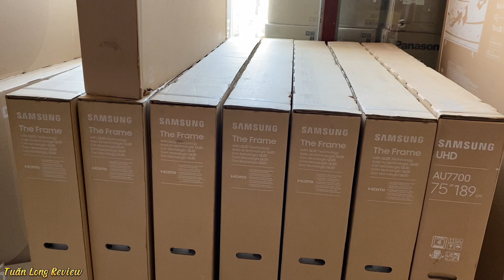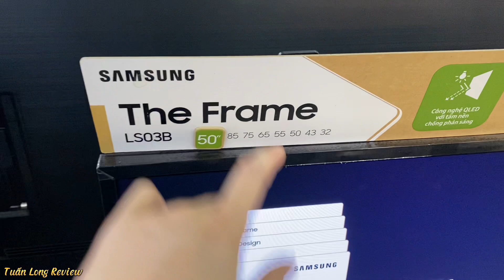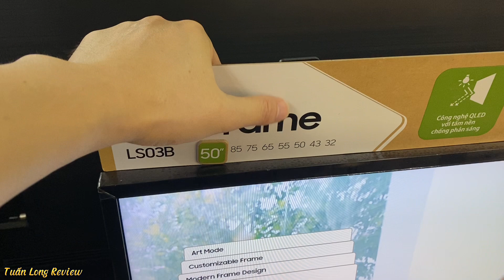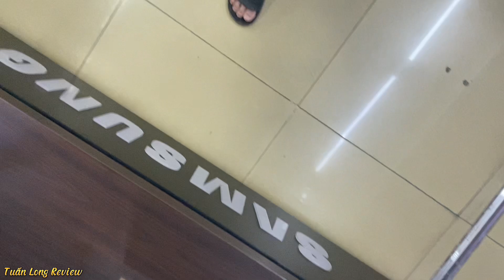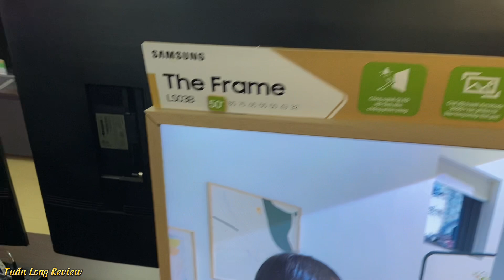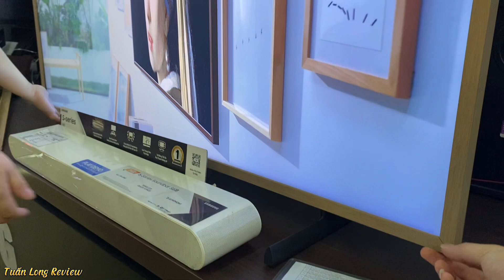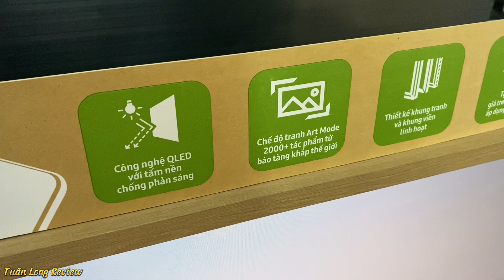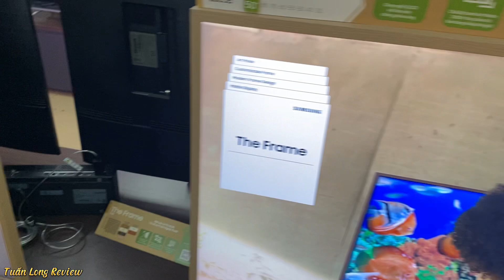Còn 12 chiếc: 75 inch Samsung Khung Tranh The Frame GIẢM 9 TRIỆU - BAY NHANH TRONG NGAY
Nay e còn Còn 12 chiếc: 75 inch Samsung Khung Tranh The Frame GIẢM 9 TRIỆU - BAY NHANH TRONG NGAY - TV 120hz bán chạy nhất